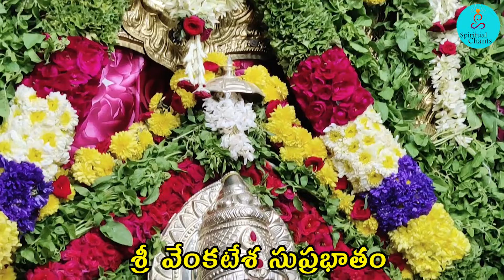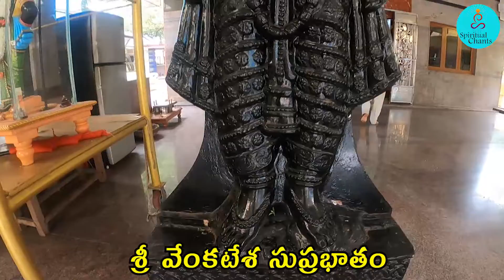శ్రీ వేంకటేశ సుప్రభాతం - Video Song | venkateswarasuprabhatam | Radha Gopi | Tirumalagiriraya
🎧AUDIO CREDITS:
Song Name : Sri Venkatesa Suprabhatam
Album Name : Sri Venkatesa Suprabhatam
Singer : K M Soumya, K M Ravali
Digital Partner : SOUNDSID®️